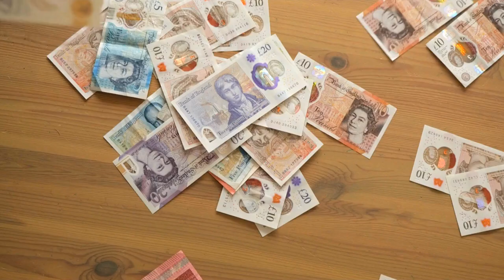Financial Fails: Avoid These 10 Money Mistakes!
Looking to level up your financial game? Join us as we unveil the top 10 money mistakes to avoid in our latest video! From overspending to neglecting retirement savings, we've got you covered. Learn practical tips and expert advice on how to sidestep these common pitfalls and achieve financial success. Don't let these financial fails hold you back—take charge of your money and build a secure future.